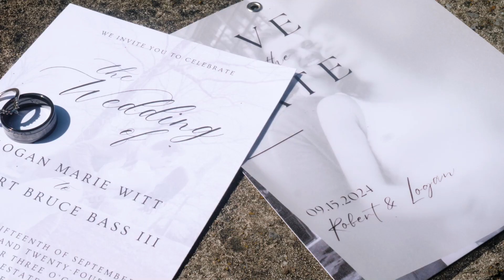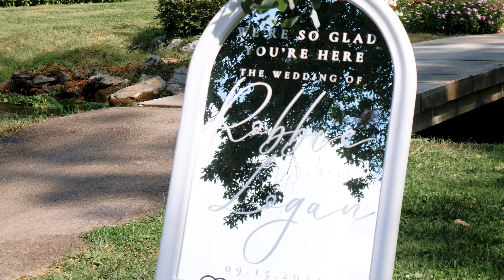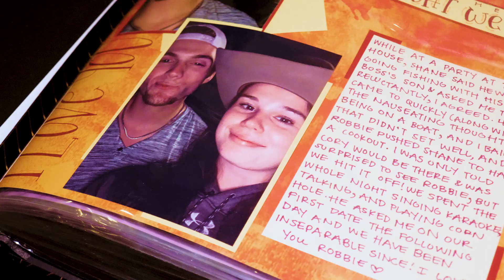Logan & Robert Wedding Highlight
Logan & Robert |  9.15.24  |   Cameron Estate Inn, Philadelphia, PA

14 hours photography & videography coverage + audio of vows & speeches

▬ Social Media ▬▬▬▬▬▬▬▬▬▬▬▬▬▬▬